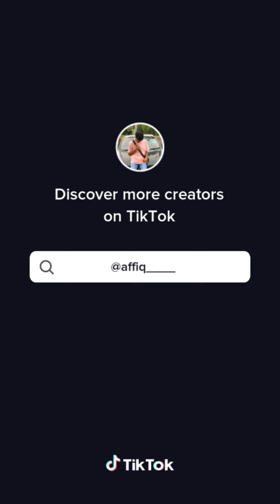5 minit Yamaha Legenda 115 FI MENJERIT ‼️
Saya bukan pemilik asal semua video yang telah diedit
Semua video asal hak kepada owner asal

Nash fi
Fuk_fi
Zyam _ri
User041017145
Dasir fi
Siputinjection
Swoleitup
Wafiymoly
Lagendafi__
Affiq____
Hisyam_bah
Aliep_fi

Boleh follow mereka di tiktok